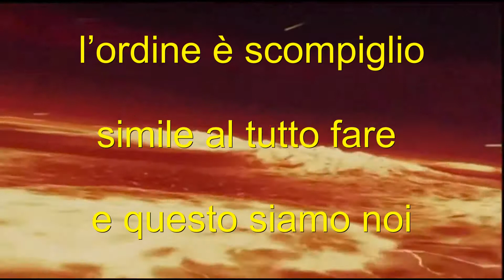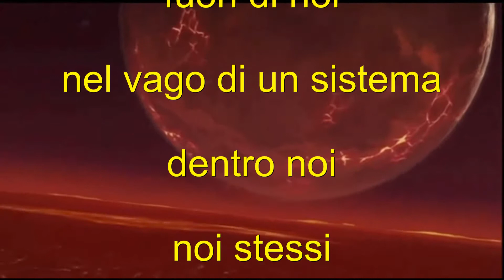PENSA…PERCHÉ / Ciro De Novellis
PENSA…PERCHÉ

La logica è nel suono
parola nel pensiero
la perfezione la scansione il tempo
nella contemplazione
un desiderio solo di animati
il fine una domanda
e tutto è vita
l’ordine è scompiglio
simile al tutto fare
e questo siamo noi
piccoli grandi invisibili
la vita è sempre stata
il buio la luce
il vuoto delle pietre
il fuoco eterno
che fa girare il vento
fuori di tutto questo
si eleva una domanda
“perché”
inutile risposta che non hai
la perfezione
è solo un desiderio
la logica
pensiero che si affaccia
di animati
fuori di noi
nel vago di un sistema
dentro noi
noi stessi
WHY?
it's always been!
è sempre
è sempre stato!

Ciro De Novellis

Convinto che quanto dico è già stato detto, io credo che Anassimandro di Mileto non sia stato il primo filosofo e l’ultima teoria sarà sempre penultima di qualcun'altra.